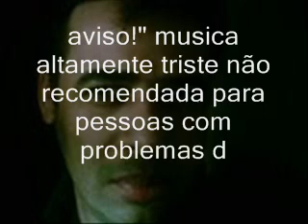legião urbana via lactea cover alex gomes